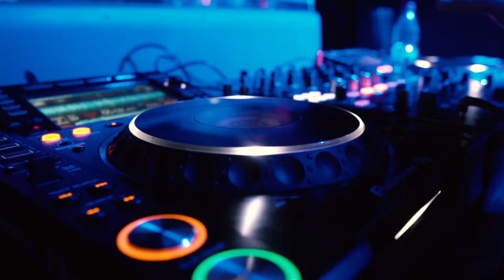NIGHT PARTY LIMOUSINE | SANTIAGO | CHILE | SMART TOUR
• Night Party Limousine

Já andou de limousine? E em uma importada diretamente de Las Vegas? O tour Night Party Limousine é um passeio noturno que te levar para curtir às melhores baladas de Santiago. Prepare-se para uma noite de luxo e festas, com espumante à vontade no trajeto até as baladas, a bordo da limousine mais glamurosa de Santiago. Curta, compartilhe, desfrute e aproveite a noite da capital chilena no melhor estilo!